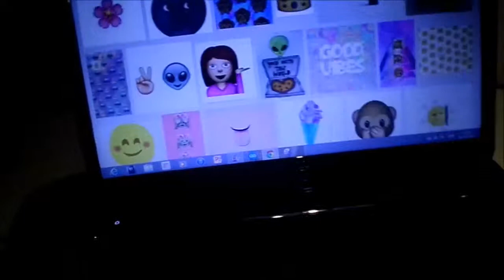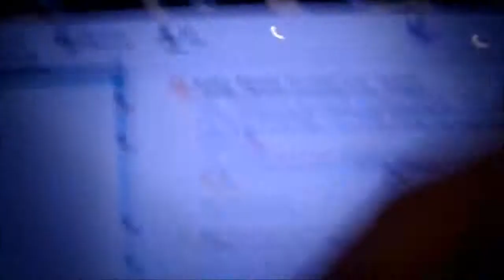A FAMOUS PERSON FAVOURITED MY TWEET? + Kiwiyo Visit ❤ (GG's Vlogs #25)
Ni Hao, Today Chloe is in the vlog! Wohoo!, I am back yay, sorry for the little delay, but I hope y'all enjoy ❤, missed you all
Love you all very much,
xoxo,
GG's Vlogs